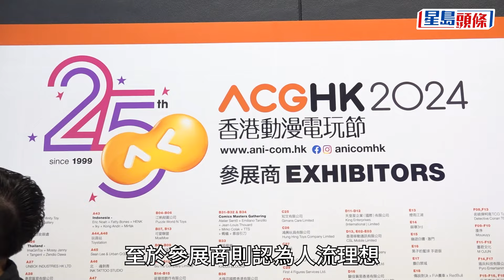動漫節2024｜今起一連5日會展舉行 頭籌幸運兒重現「反智轉身」 料花8000買心頭好｜星島頭條新聞｜動漫節｜動漫｜會展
第25屆香港動漫電玩節周五（26日）起一連5日於會展舉行。展覽未開始已吸引大批動漫迷等候，會場外人頭湧湧。有市民凌晨5點已到達會場排隊，來自台灣的lee成為首位進場的幸運兒，他更遵從傳統，重現「反智轉身」。